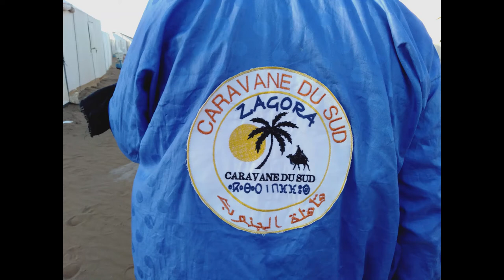Bivouac Caravane de Sud à Chgaga, Abidliya